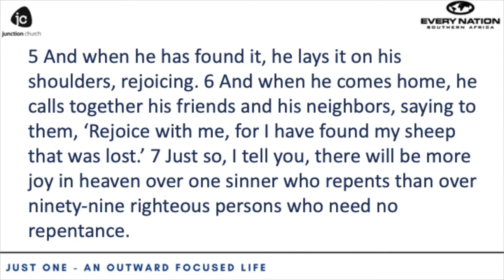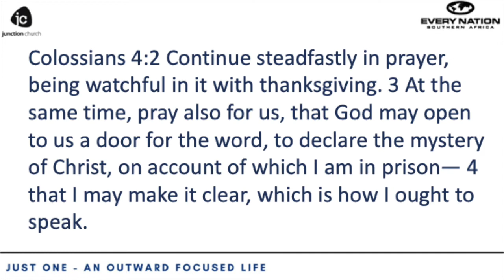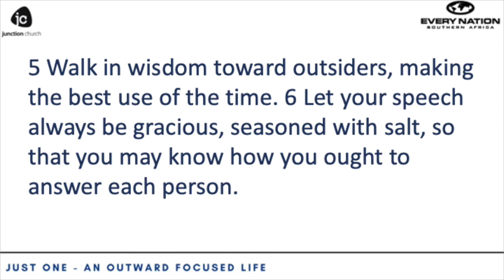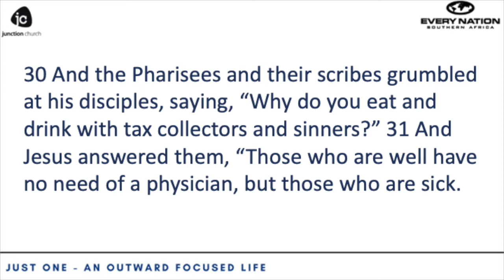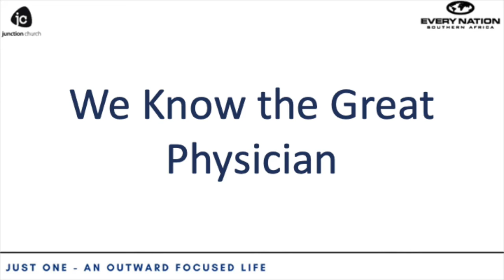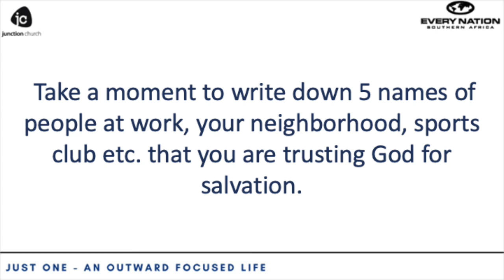11th April 2021 - Just One, An Outward Focused Life